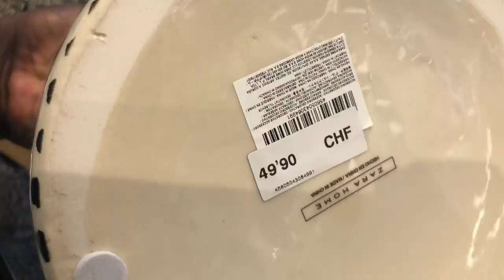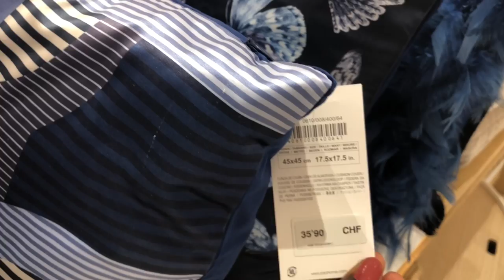PETITE BALADE CHEZ ZARAHOME| nouvelle collection automne & hiver | SHOP WITH ME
Coucou la famille, j’espère que vous allez bien! Je reviens avec une nouvelle vidéo « petite balade de chez Zarahome » j’espère qu’elle vous plaira, si c’est le cas n’ hésitez pas à mettre un petit like et surtout SURTOUT À VOUS ABONNER, c’est complètement GRATUIT.